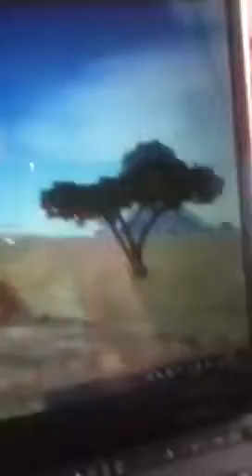Tia the Beta wolf - he's got something special FH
XP just a random vid.